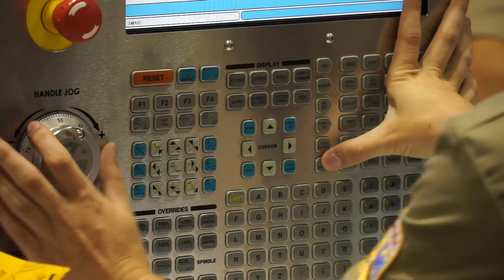Springdale District Television | Arkansas SkillsUSA | 2014 Television Video Productions